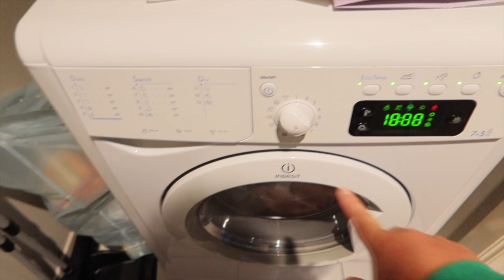NAGKA-FLU KAMING LAHAT!😷 NILAGANG BAKA NA MAY TANGLAD AT SAGING NA SABA 😋